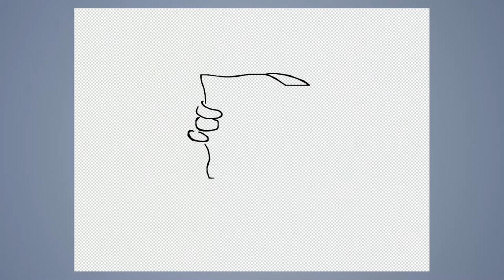Speed Draw #407: Mickey Mad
JAB-2022